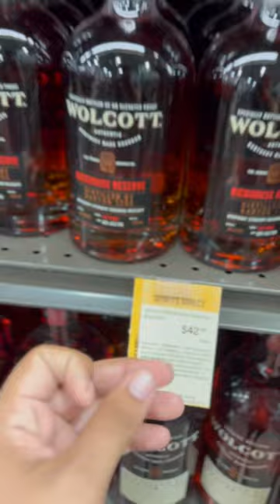YOU have to get this Bourbon WHISKEY-WOLCOTT Rickhouse Reserve❗️🔥😍